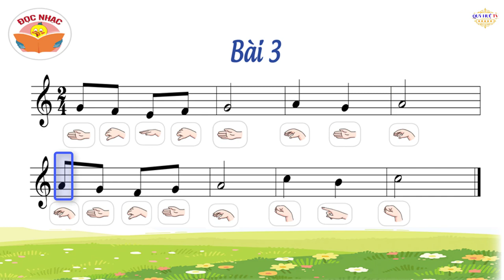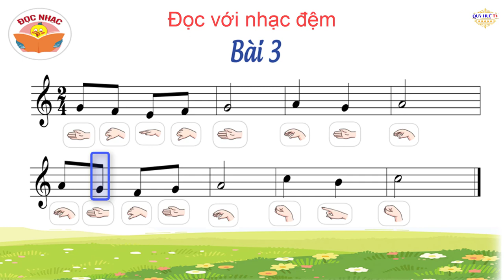Bài Đọc Nhạc Số 3 [Âm Nhạc 3 Sách Cánh Diều]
Video là tài liệu để các thầy cô tham khảo..
Đọc_ nhạc_ số_3